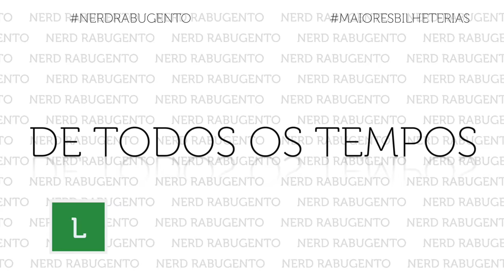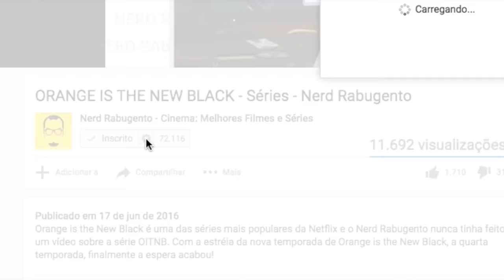AS MAIORES BILHETERIAS DE TODOS OS TEMPOS - Listas - Nerd Rabugento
Esta é a lista com as maiores bilheterias de todos os tempos, todos os filmes que passaram a casa do bilhão de dólares.

Você não vai acreditar em quais filmes já passaram da casa do bilhão de dólares ou ainda da casa dos dois bilhões de dólares.

Avatar está disparado em primeiro lugar entre as maiores bilheterias de todos os tempos.

Lista dos Filmes Citados:
01. Avatar;
02. Titanic;
03. Star Wars: O Despertar da Força;
04. Jurassic World;
05. Os Vingadores;
06. Velozes e Furiosos 7;
07. Os Vingadores: A Era de Ultron;
08. Harry Potter e as Relíquias da Morte: Parte 2;
09. Frozen: Uma Aventura Congelante;
10. Homem de Ferro 3;
11. Minions;
12. Capitão América: Guerra Civil;
13. Transformers: O Lado Oculto da Lua;
14. O Senhor dos Anéis: O Retorno do Rei;
15. 007 - Operação Skyfall
16. Transformers: A Era da Extinção;
17. Batman: O Cavaleiro das Trevas Ressurge;
18. Piratas do Caribe: O Baú da Morte;
19. Toy Story 3;
20. Piratas do Caribe: Navegando em Águas Misteriosas;
21. Jurassic Park;
22. Star Wars, Episódio I: A Ameaça Fantasma;
23. Alice no País das Maravilhas;
24. Zootopia;
25. O Hobbit, Uma Jornada Inesperada;
26. Batman: O Cavaleiro das Trevas.

 ►► PATRÕES:

Rafael Aureliano
Airton Jr.
Marcus Guilherme
Madson Mariano
José Vanz
Quarto Mundo
Jesus Ferreira
Leandro Anduzezin
Leando Jacobsem
Marcus Guilherme
Ezequiel Polastrelli
Silvio Luis de Almeida
Gustavo Vellame
Thiago Tormena
Kairton Pereira

 ►► PADRINHOS:

Ricardo Silvério
Ronaldo Salles
Kelvin Foz
Rebeca Gerbase
Ana Soares
Ary O. J. Kash
Otavio Ugá
Ada Santana
Cristiano Lopes
Luis Henrique

 ►► APOIADORES:

Osmar Veiga